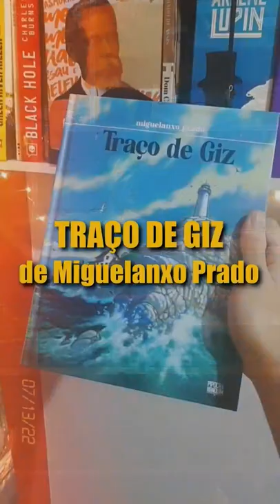UMA HQ DESAFIADORA E MARAVILHOSA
Traço de Giz de Miguelanxo Prado é um quadrinho enigmático e repleto de interpretações.
Publicado no Brasil pela editora Pipoca & Nanquim.

COMPRE POR ESSE LINK E AJUDE O CANAL:

📖 Live de foco e produtividade quase todos os dias!

🔸Desatencioso produções: João Augusto & Daniel Ferreira